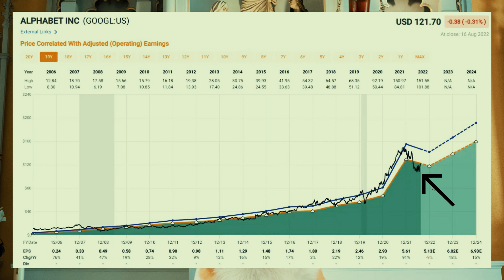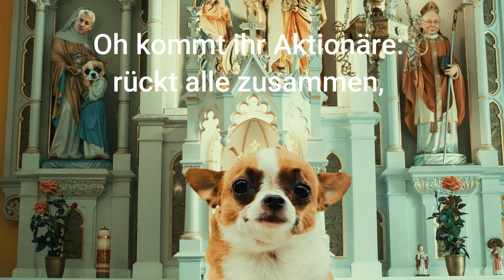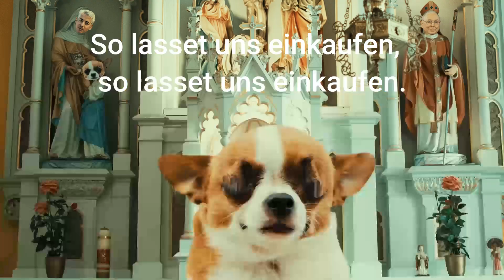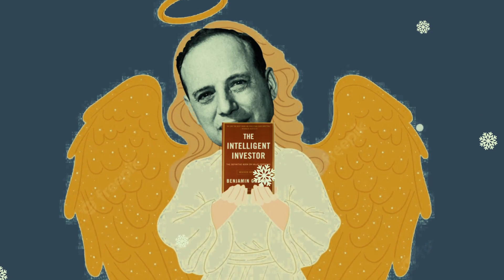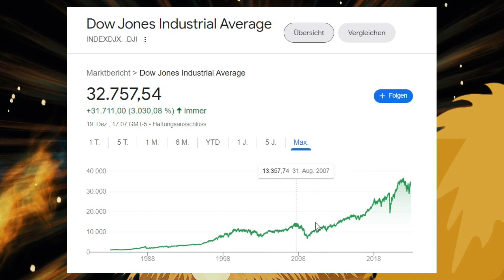Aktien-Weihnachtsgottesdienst: Die heilige Dreifaltigkeit des Investierens 😇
Oh kommt ihr Aktionäre: rückt alle zusammen,
denn bald geht das Tax Loss Harvesting wie-hieder los.
Große Anleger, Institutionelle verkaufen ihre Minuspositionen, verkaufen ihre Minuspositionen,
wollen damit Verluste auf mögliche Gewinne anrechnen und die Steuerlast drücken.

Ein schönes Zeitfenster, alles gibt es billiger
So lasset uns einkaufen,  so lasset uns einkaufen., so lasset uns einkaufen
im Ange-hebot.

Geil! Du hast tatsächlich die Videobeschreibung gelesen!
Bock den Wauzi zu unterstützen und Dir dabei selber etwas Gutes zu tun?